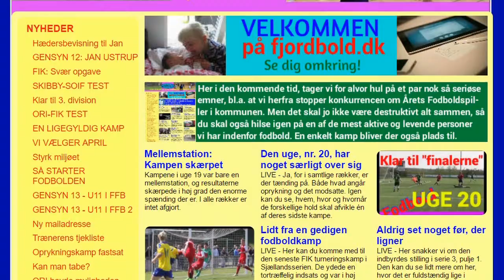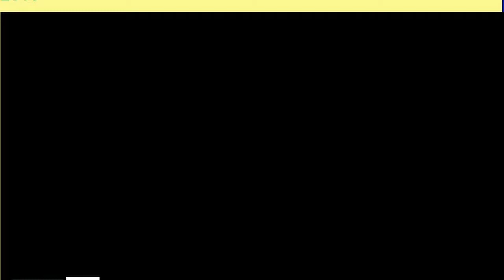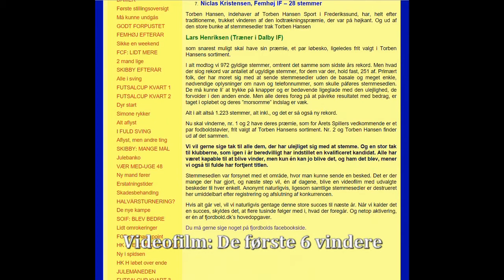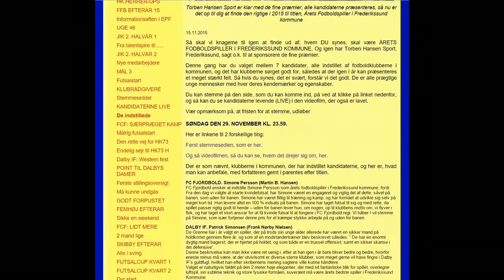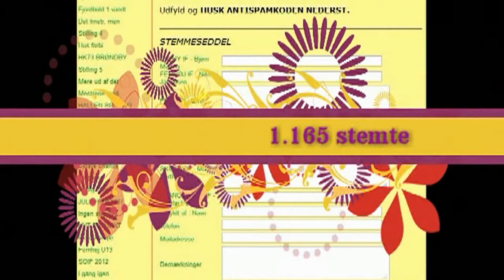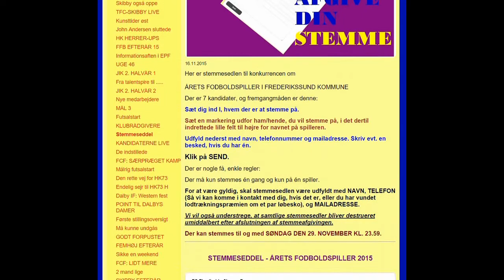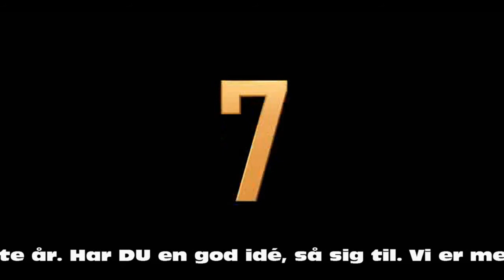Gensyn 15 Årets Spiller